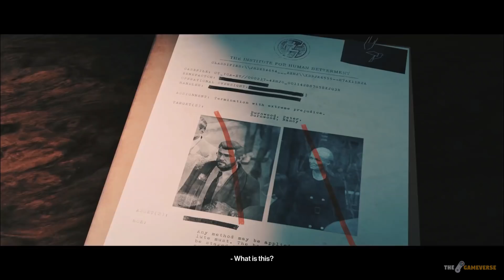HITMAN 3 PS5 Gameplay Mission 3 - Apex Predator (Berlin) w/ All Mission Stories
This gameplay video is about the third mission of HITMAN 3 which includes Assassination of ICA Agents in Berlin, Germany completed with All Mission Stories.

Hitman 3 is an upcoming stealth game developed and published by IO Interactive. The game will be the eighth main installment in the Hitman series and the third and final installment of the World of Assassination trilogy, following Hitman and Hitman 2, in celebration of the series' 20th anniversary.